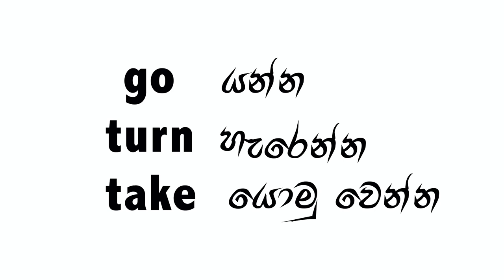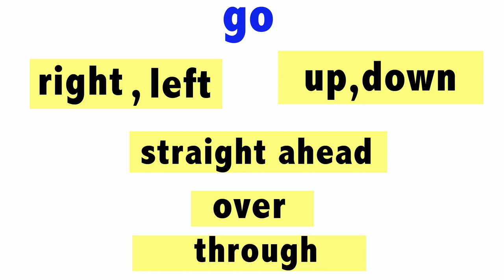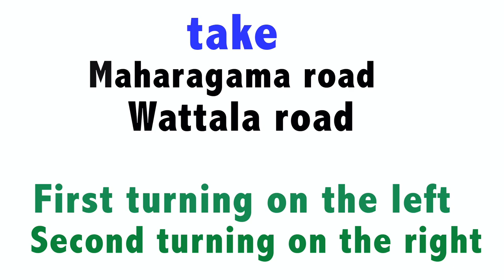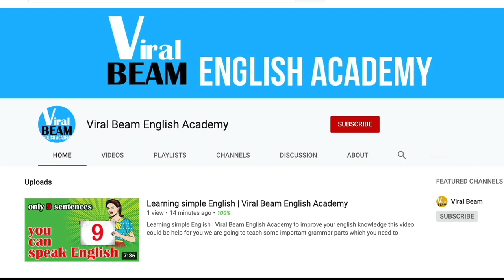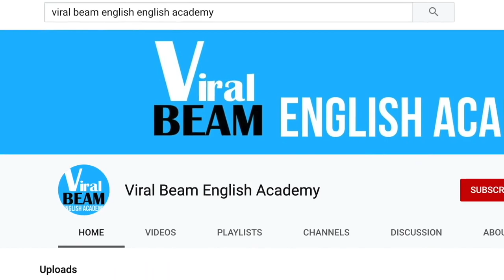how to say direction in English | directions in sinhala